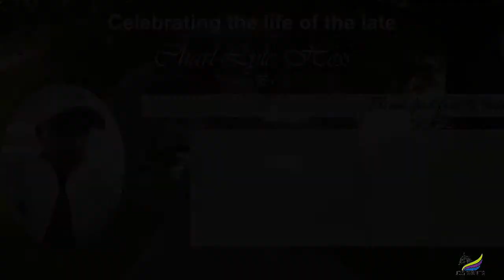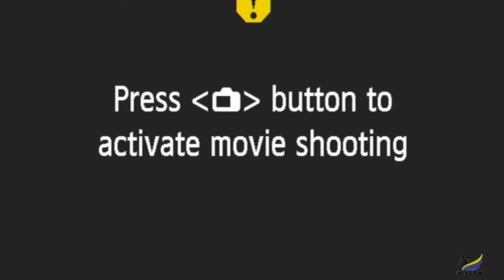Funeral Service of Charl - Lyle Hess | 1996 - 2021